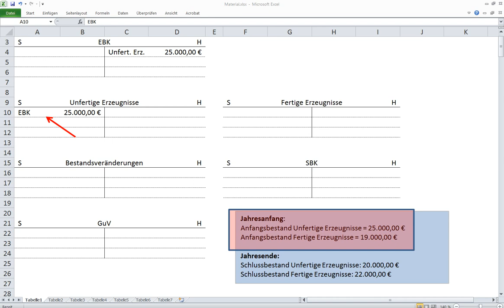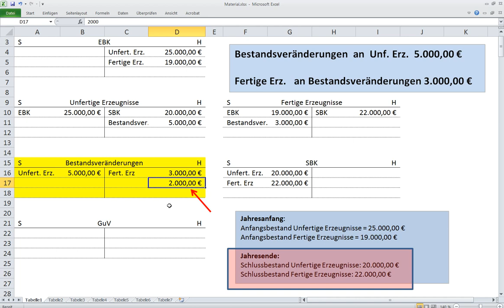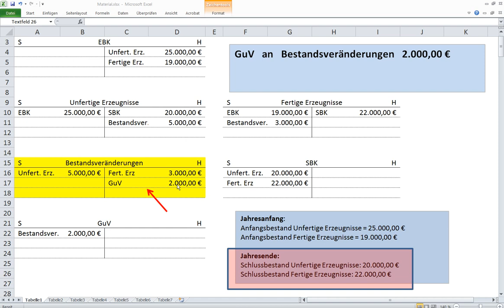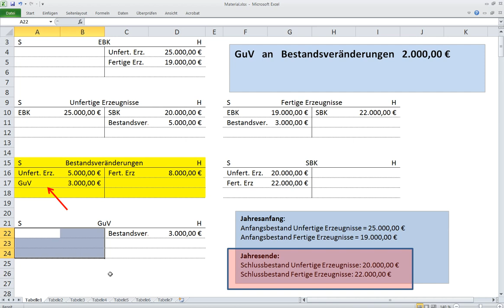Bestandsveränderungen Unfertige und Fertige Erzeugnisse auf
In diesem Video lernt ihr wie man auf den Konten Unfertige Erzeugnisse, Fertige Erzeugnisse und Bestandsveränderungen bucht und diese abschließt. Es ist eine sehr gute Übungsaufgabe, mit der ihr diese Abläufe sehr gut verinnerlichen könnt. Schaut euch aber UNBEDIGT vorher DAS ERKLÄRVIDEO zu dieser Aufgabe an: